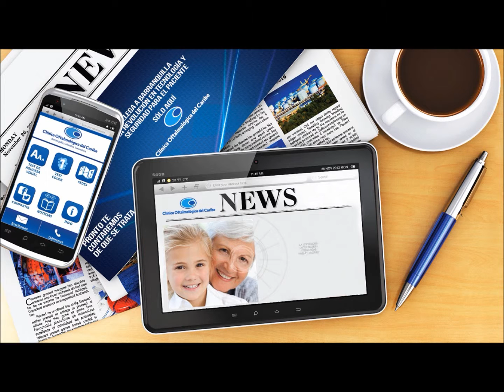Cirugía de Catarata Láser - Dr. Luis Escaf Clínica Oftalmológica del Caribe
¡Gran noticia para los pacientes con catarata!  El Dr. Luis Escaf, director científico de la Clínica Oftalmológica del Caribe nos cuenta acerca de la tecnología para pacientes con catarata, 100% Láser Sin bisturí: Lensx.